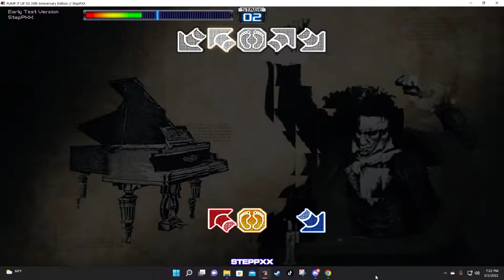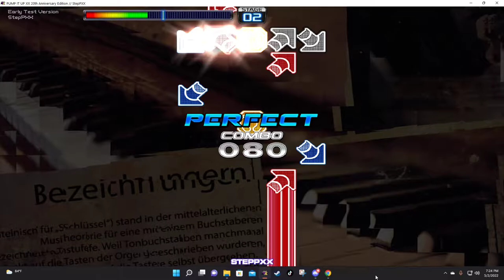Pump it Up! V3 S21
Absolute banger